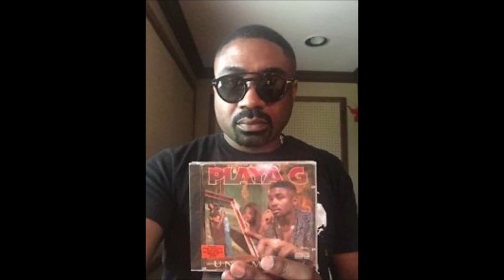Playa G - menaje twa (slowed & chopped)